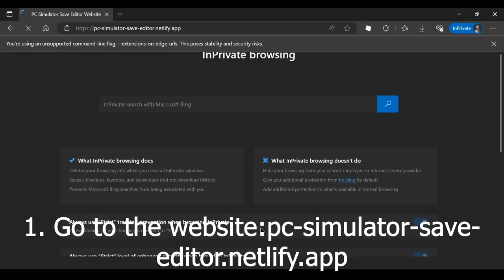PC Simulator Save Editor Website now available!